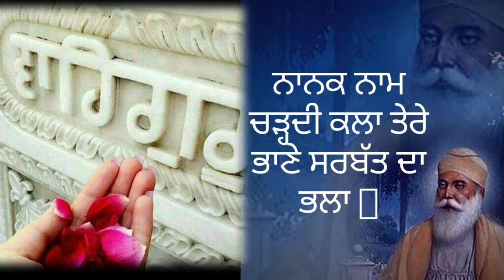Dkstatus goodmorning/🌹 good morning status/🌹good morning whatsapp status/good morning status video